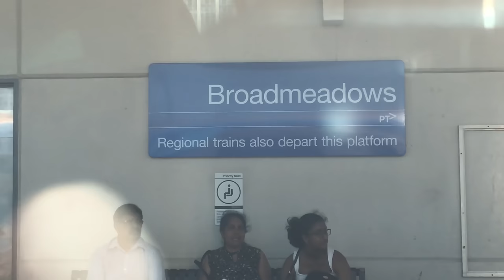BTS PUBLIC PRANK